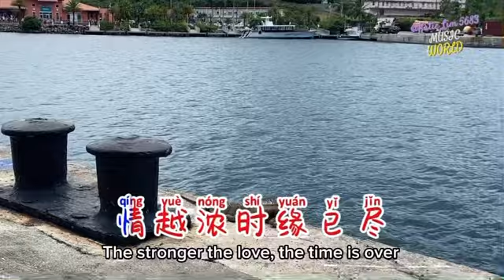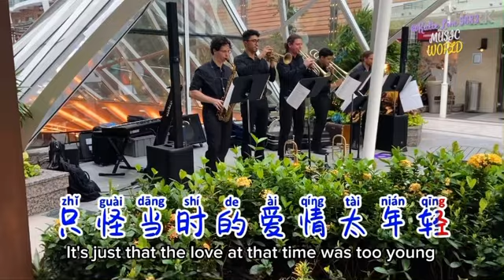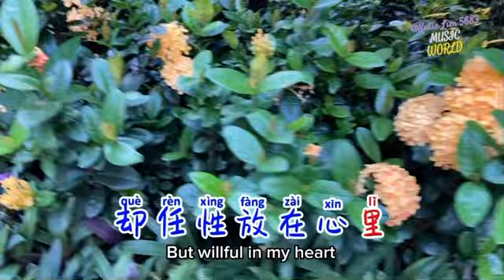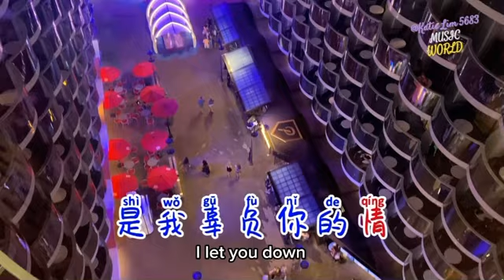李克勤《辜负你的情》 no vocal karaoke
Lyric:

有些人在心里
时间愈久愈清晰
眼泪是回忆唯一的言语
花未开放就凋零
情仍浓时缘已尽
不怨天不怨谁怨自己
这些年多风雨
看得越多越冷静
只怪当时的爱情太年轻
一声道歉就可以
却任性放在心里
才换来事与愿违的结局
是我辜负你的情
忘了顾虑你的心
才让一切的悔恨无从计
今生辜负你的情
我用孤单偿还你
这一生最漫长的雨季
这些年多风雨
看得越多越冷静
一声道歉就可以
却任性放在心里
是我辜负你的情
忘了顾虑你的心
今生辜负你的情
我用孤单偿还你
是我辜负你的情
忘了顾虑你的心
今生辜负你的情
我用孤单偿还你